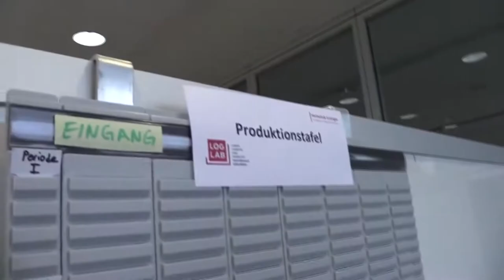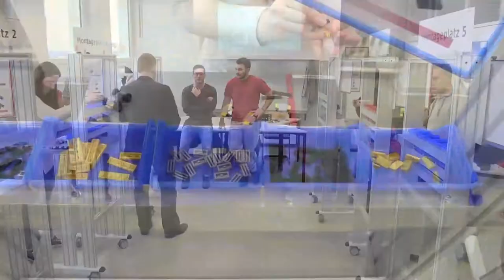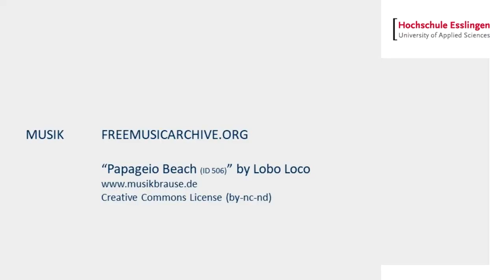Modellfabrik "Loglab" - Simulation Montagelinie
Logistik und Moblität Labor
Fakultät Wirtschaft und Technik
Hochschule Esslingen - Standort Göppingen

LOGLAB Simulation Montagelinie
Studierende Wirtschaftsingenieurwesen

"Impressionen der Präsentation und der Durchführung"

Kamera & Schnitt
Wolf Schweizer-Gerth
Fakultät Wirtschaft und Technik  - Hochschule Esslingen

Musik
“Papageio Beach (ID 506)” by Lobo Loco